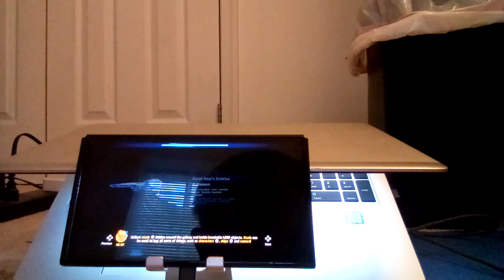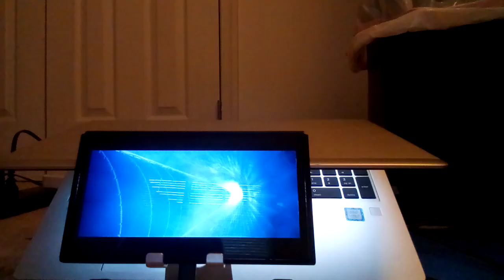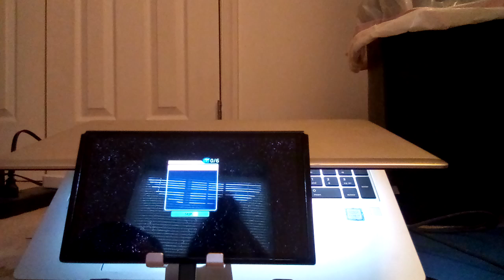Lego Star Wars: SkyWalker Saga: Episode 6: Return of the Jedi Part 3